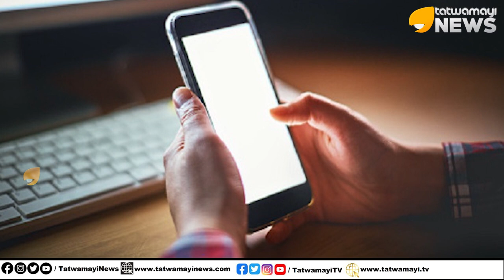ജാഗ്രതൈ ! ജാഗ്രതൈ !അശ്ലീല വീഡിയോകൾ കാണുന്നവർ ശ്രദ്ധിയ്ക്ക് നിങ്ങൾ ഉടൻ പിടിയിലാകും...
ജാഗ്രതൈ !  ജാഗ്രതൈ !അശ്ലീല വീഡിയോകൾ കാണുന്നവർ ശ്രദ്ധിയ്ക്ക്  നിങ്ങൾ ഉടൻ പിടിയിലാകും... | Police To Monitor Online Porn Content Users